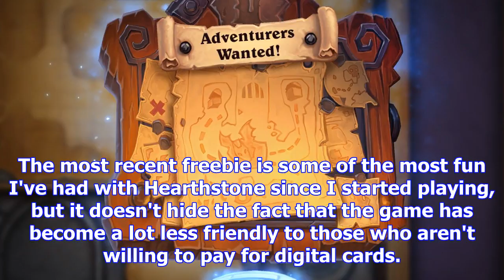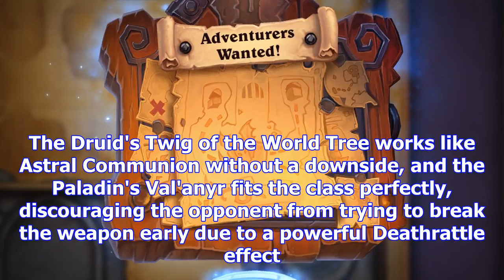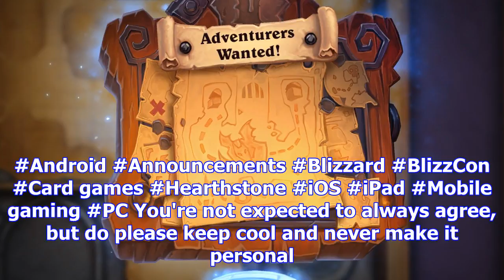Review: hearthstone: kobolds and catacombs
You're gorram right I'm taking that candleBlizzard's Hearthstone has gone through some major changes...